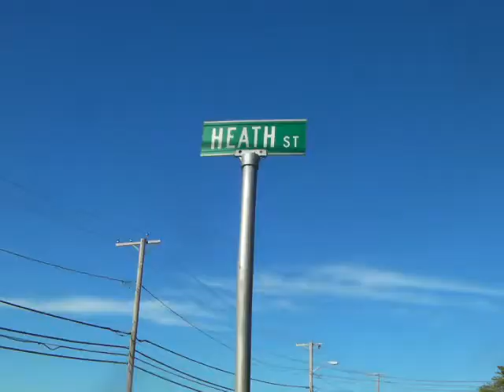EVERY ROSE HAS ITS HEATH!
I find a single rose on a street surprisingly lacking chocolate!
Learning Flash 8
Animations to come
Constantine the Credulous Series Premiere TBD
Keep Searching
Keep Watching
Remember the Alamo
Enjoy the Fig Newtons
Grow a Beard... WTF?